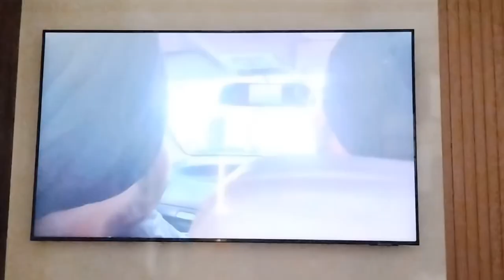1st June My First Vote. || Punjabi movie at 99 and industrial training.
1st June My First Vote. || Punjabi movie at 99 and industrial training.

My first election vote .